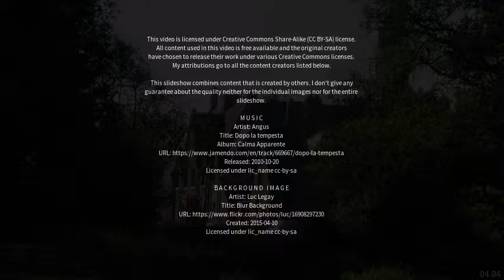Best places to visit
Best places to visit - Wroxall (United Kingdom) Best places to visit - Slideshows from all over the world - City trips, nature pictures, etc.